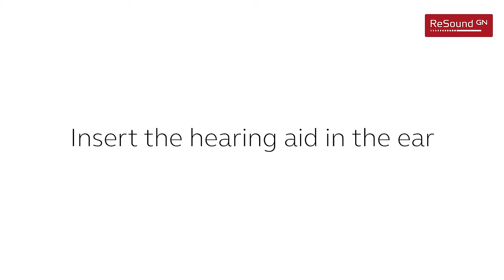ReSound ONE: Insert hearing aid in ear